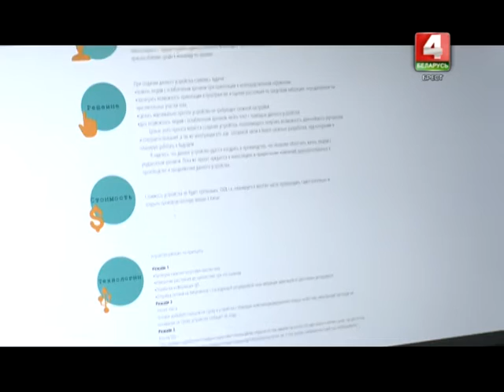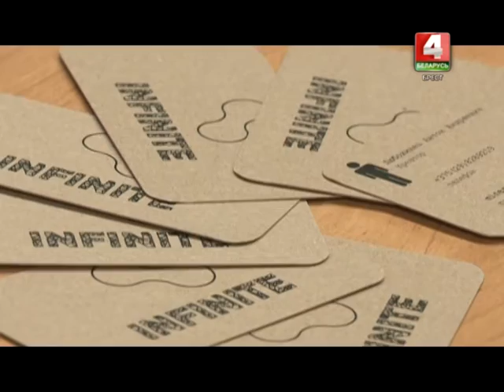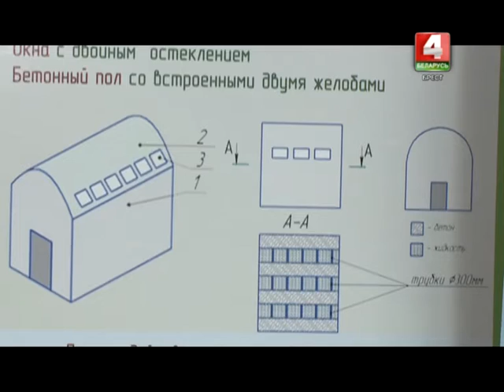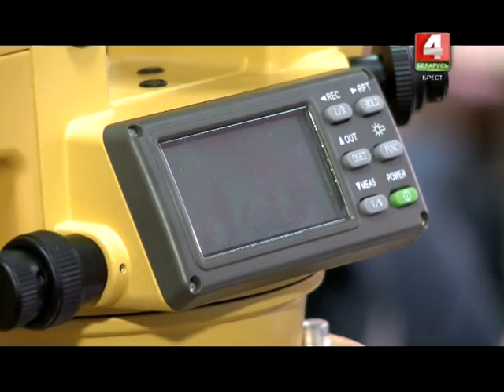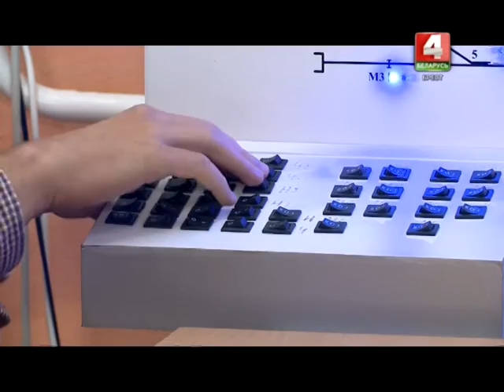Студия 21 20-10-16